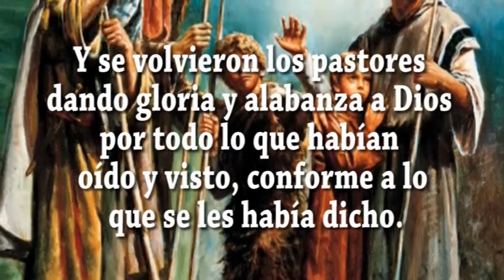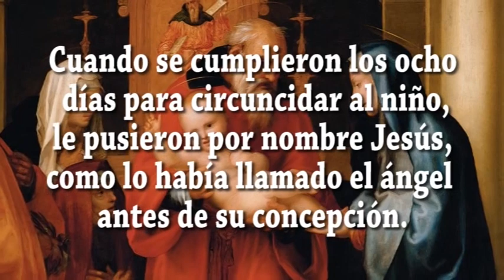EVANGELIO DIA 1 1 23 S Lc 2, 16 21